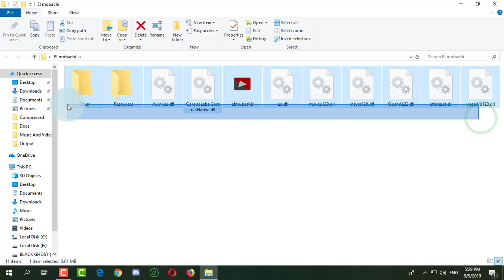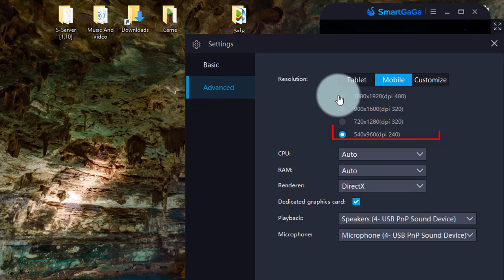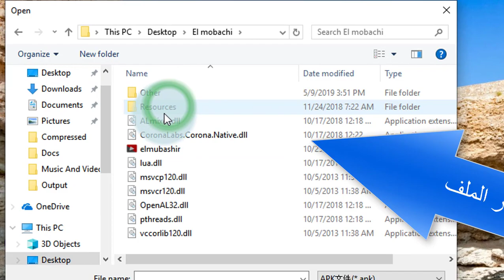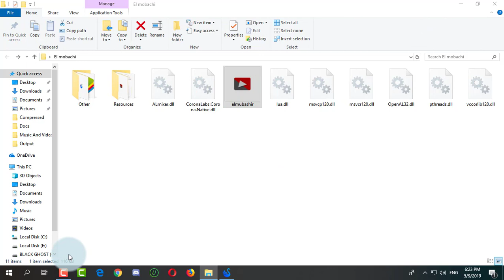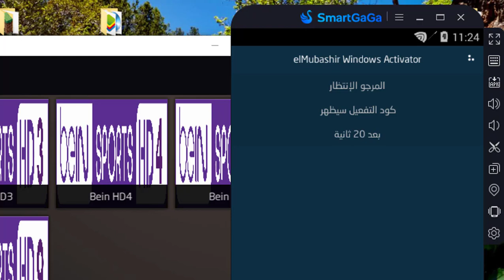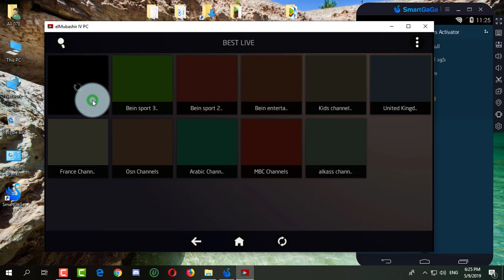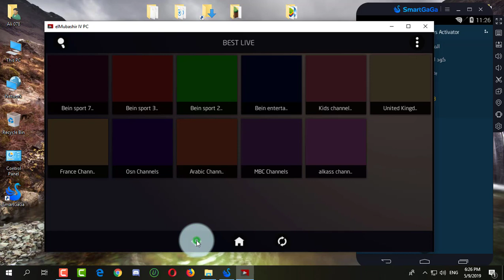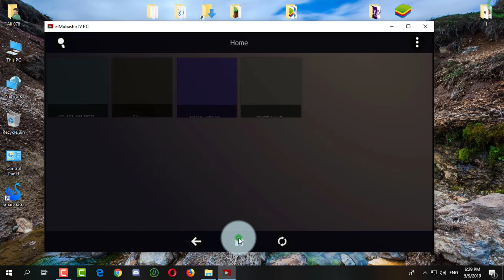جميع قنوات bINعلى الكمبيوتر سارع بتحميل لتطبيق المباشر elMubashir TV مشاهدة القنوات والافلام PC2019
للعلم تفعيل مره واحده فقط

برنامج ElMubasher TV PC - نسخة الأخيرة 2019
حصريا : سارع بتحميل النسخة الجديدة لتطبيق المباشر elMubashir TV عملاق مشاهدة القنوات والافلام 2019
تحميل برنامج El mobachir لمشاهده جميع القنوات الرياضيه المشفره والنايل سات على الكمبيوتر بدون تقطيع
تطبيق ELMUBSHIR APK جميل جداا وفاتح لكل القنوات العالم حصري
CODE ACTIVATION ELMUBASHIR APK FOR ANDROID 2019